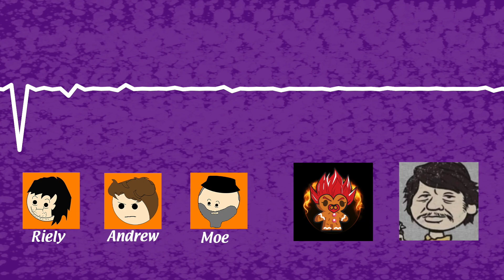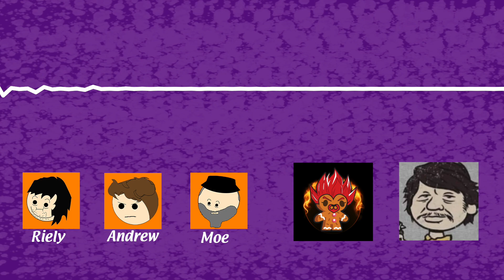How Riely's Entire Life Was Ruined | The Issue Crew (ft. Kang, RaggingGingy)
Reentering the Physical Workplace, Apple Watches, Brand Loyalty, Headaches, Fan Projects Shutting Down

It's a full house tonight as the crew is joined by 2 returning special guests, Kang and Gingy, for an issue session to remember.

If you'd like to leave a voicemail or written message for us to listen to/read on the show, you can do so at or .

Check us out on Podcast Platforms!: anchor.fm/issuecrew

The Issue Crew Episode #68